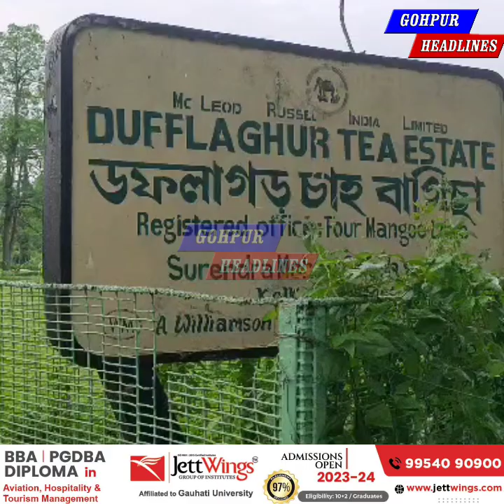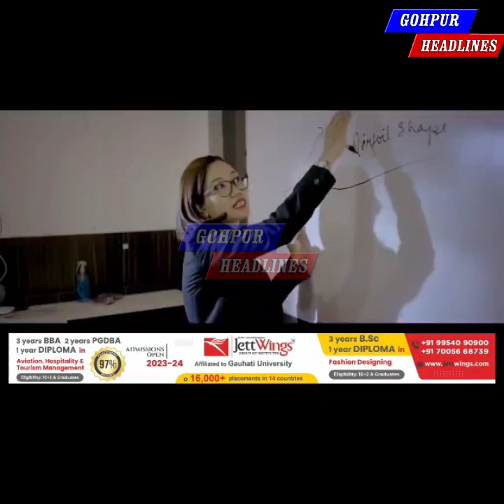কলঘৰৰ মেচিনত সোমাই গল মানুহজন। গহপুৰৰ দফলাগড়ৰ এটা কৰুন ঘটনা ৷